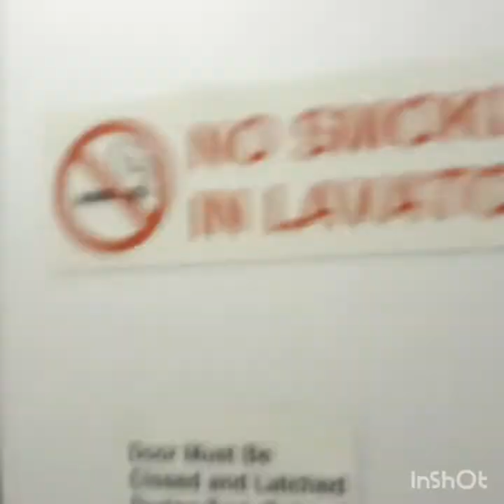Naubos ko isang bote ng red wine sa eroplano papuntang OmAn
Nepal to Oman